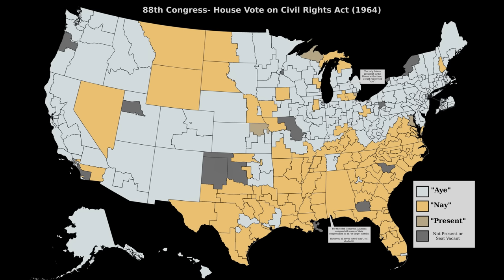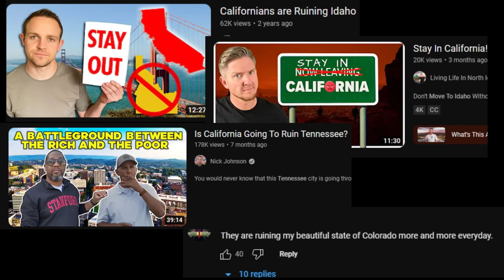Why Do So Many People Hate Californians?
An analysis of why many people all throughout the US hate Californians. I discuss the usual rhetoric and debunk it because I want to know the real reasons, not the political nonsense or untruths.

Album dispalyed:
Fleetwood Mac - "Mystery to Me" (1974)